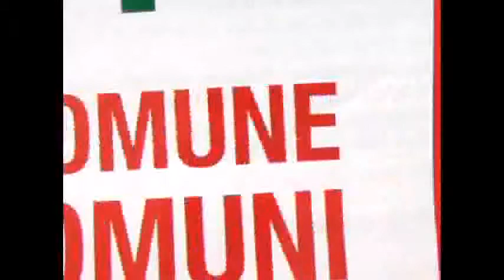Parole di Giustizia 2011 E.Paciotti - L. Pennacchi